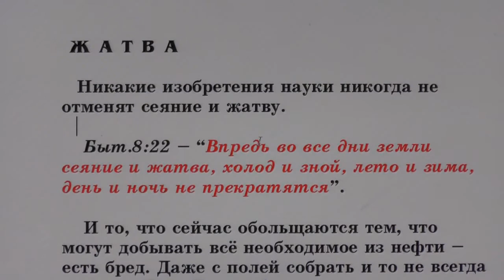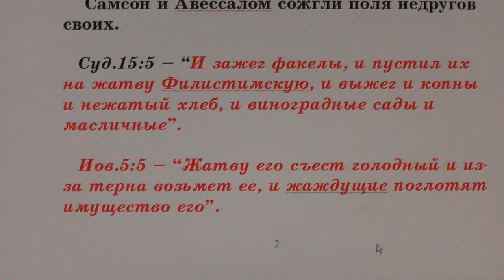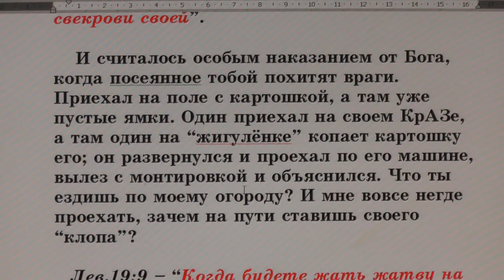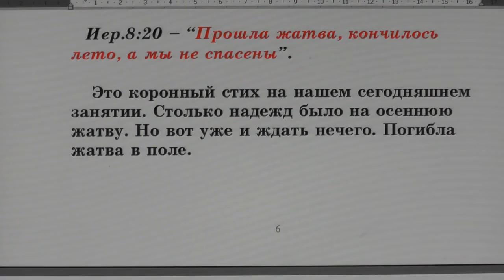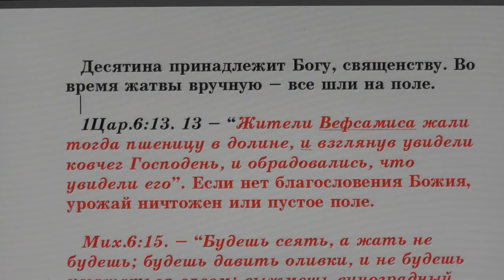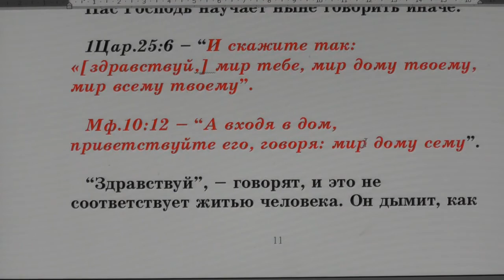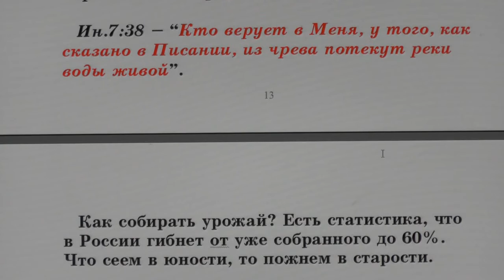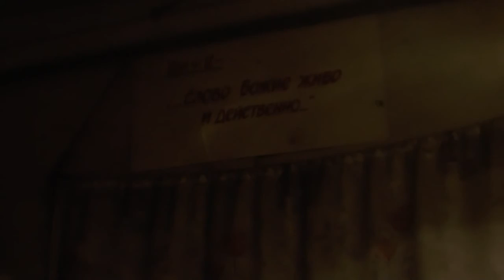№88. Занятия в Потеряевке по темам. Жатва.